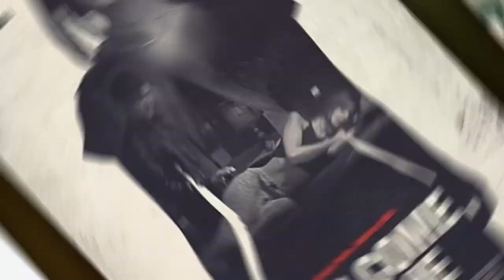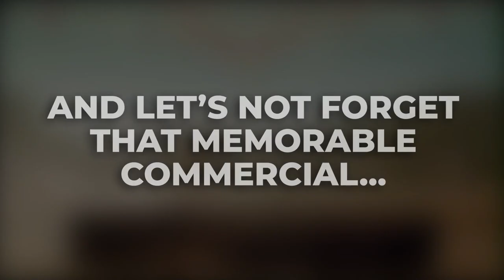Emily Ratajkowski Bikini Model & Actress | Close-Up & AMAZING Career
Emily Ratajkowski is both a model and actress. You may recognize her from films, television,
and music videos. But did you know her career began to really get big when she appeared in
Maroon 5’s “Love Somebody?” That was the year 2012, and following up the next year in 2013
was Robin Thicke’s song “Blurred Lines.”

Born in London on June 7th 1991, she started acting at a young age. It was the show iCarly that
she appeared on 2 episodes. But it was her modeling debut on the cover of erotic magazine
treats in the March 2012 issue. Because of this modeling gig, it was the vehicle that drove her
into those 2 iconic videos mentioned earlier.

When it comes to acting, it was the movie “Gone Girl” Ratajkowski stepped onto the big screen.
Her role involved being the mistress of Ben Affleck's character. Other movie and film roles
included “I Feel Pretty” “Welcome Home” and “Entourage.” While she was moving on up in her
movie career of acting, her impressive feature in the sports illustrated swimsuit issue
appearance of 2014 and 2015 once again opened new doors.

In 2015 Emily, while still on top of the world, began her runway debut. It was New York Fashion
Week and she was the shining star on the catwalk for Marc Jacobs. Thanks to her introduction
into the runway world, Emily has since walked on the Paris Fashion Week for Miu Miu, Bottega
Veneta, Versace, & Dolce & Gabbana. In fact, did you know Ratajkowski ranks as one of the new
generation of supermodels according to models dot com?

Her ongoing success didn’t stop there. Ratajkowski appeared in a Super Bowl Commercial for
Buick at what was Super Bowl 50 in 2016. And let’s not forget that memorable commercial with Sara
Underwood she starred in as the Super Bowl commercial of 2019 about a cheeseburger. Not just
any cheeseburger but pulled pork on a Carl’s Jr cheeseburger.

Those are just a few things to name about this super model talent.